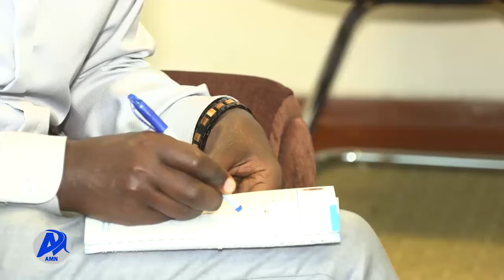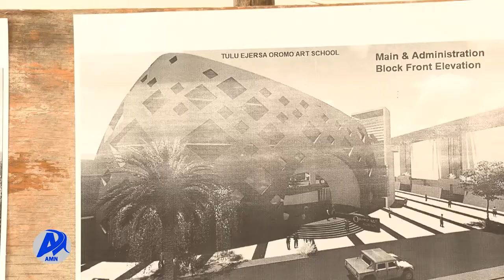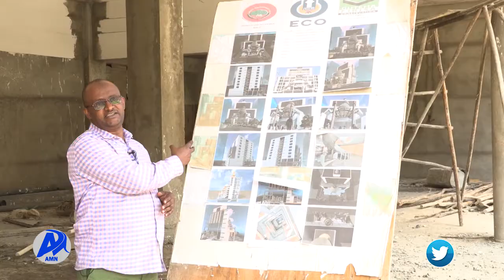Addis Miidiyaa Neetwoorki (AMN) Guraandhala 30/2014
Magaalaa Finfinneetti Piroojektoonni  Aadaa fi Duudhaa uummata Oromoo Guddisuu fi Mul’isuu danda’an Birrii Miliyoona 738 oliin  ijaaramaa jiraachuu  Biiroon Aadaa Fi Turizimii Oromiyaa beeksise.
 Piroojektoonni  kunneenis  bara baajetaa  2014 tti xumuramuun tajaajjila kan Eegalan ta’uunis himameera.